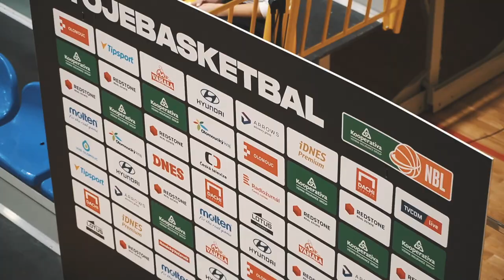BK Redstone Olomoucko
Olomoucká Čajkaréna - BK Redstone Olomoucko, Kooperativa NBL...
Zažij basketbal na vlastní oči...